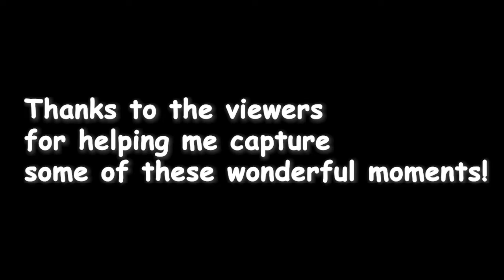How to drive a Warthog in Halo | KDM Big Shiny Clips Volume 5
Today's Compilation is from several streams in August of 2020 and features some games such as the Halo:MasterChief collection, GTA 5, 7 Days to Die, etc!

Hope you enjoy the video and hope to see you at the stream!

If you buy anything from these links I get to make a little money and feed my cats! (The Button itself is some stuff that I personally use.) Thanks!
Amazon Canada
Amazon USA

Do you want to send anything to be opened or potential fan mail?

MAILING ADDRESS:
Coquitlam, B.C.  V3J 7V6

Also if you want to help the channel consider doing translations and captions!